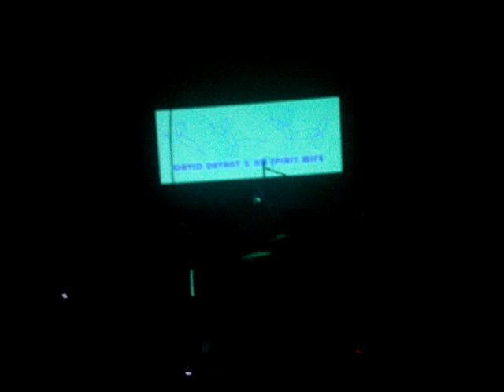I'm not even going to try - David Devant and his Spirit Wife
Live at the Firestation in Windsor.  27/11/10
His milkshake is better than my milkshake.